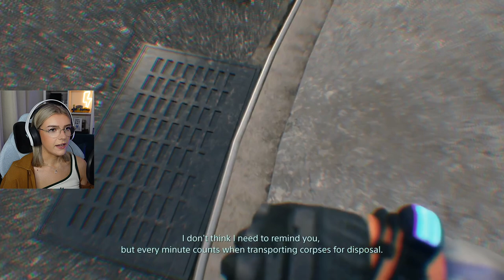Death Stranding Director's Cut (PS5) Part 2 - Bridget, BTs, and Ladders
In today's journey with Sam, we find out more about his mother, Bridget, encounter BTs properly for the first time, and deliver a very hefty package. Next time we meet, we'll start the 'Amelie' chapter!

I know I said I wasn't going to make a series from Death Stranding, but seeing as you guys enjoyed the 'first look' so much, it seemed rude not to😋

Thank you guys for your support, always!

Amazon Wishlist
👇Come hangout on socials👇
🎺Music🎺
Penny Famous: